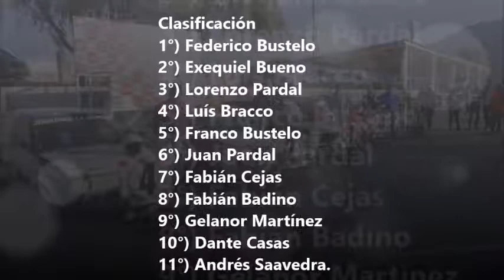Auto Club La Rioja Fecha 1 Campeonaro 2018 TC Pista Clase 2